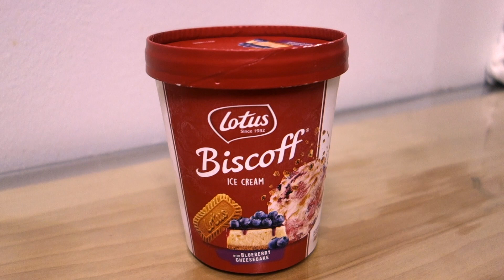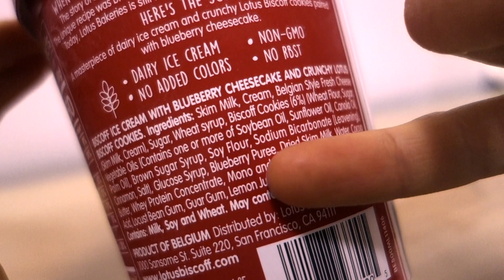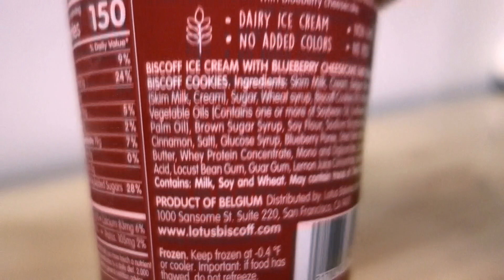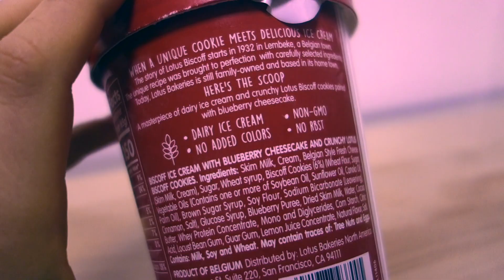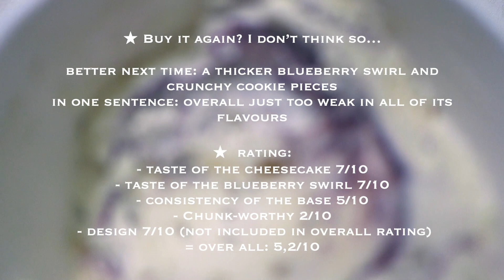Lotus BISCOFF Blueberry Cheesecake Speculoos Ice Cream Review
English starts at 2:40 minutes

★ Buy it again? I don’t think so…

better next time: a thicker blueberry swirl and crunchy cookie pieces
in one sentence: overall just too weak in all of its flavours

★  rating:
- taste of the cheesecake 7/10
- taste of the blueberry swirl 7/10
- consistency of the base 5/10
- Chunk-worthy 2/10
 - design 7/10 (not included in overall rating)
= over all: 5,2/10

★  this & that:
- macros / PINT: 600cal / 28g F / 8g P / 76g C
-  460ml , 260g - PINT

- price: 5 USD at MET Foods

Unbezahlte Werbung!